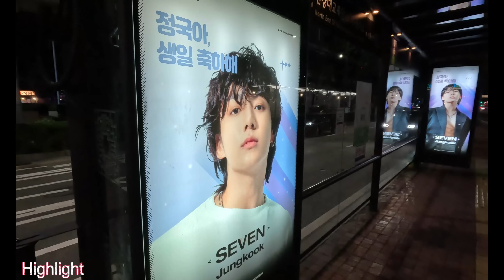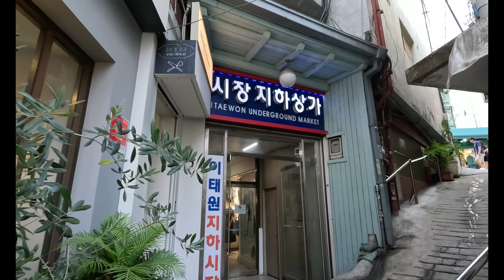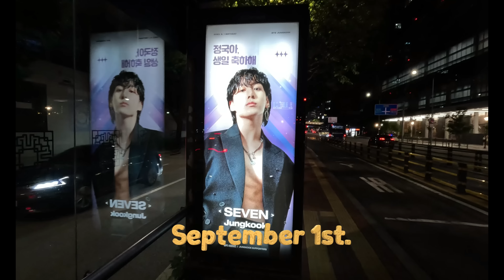Aug. 2023 JK House Construction /삼성.SK,LG 그룹 회장집/이태원 old town/サムスン.SK,LGグループ会長集課、BTS政局の新集工事現場/梨泰院/4K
BTS 정국의 생일을 축하하며, 이태원 새집의 공사 현장을 가봅니다.
삼성, SK, LG그룹 등, 재벌 회장의 집을 보며, 리움 미술관 쪽으로 갈게요

Aug. 2023

채널 멤버쉽에 가입하여 영상 제작을 지원하고, 참여해주세요.
지속적인 영상 제작에 도움이 됩니다.

Chapter
06:20  Samsung 회장 저택
08:28  LeeUM  미술관
11:51  LG, SK 회장 저택
19:29  BTS 정국 새 저택 공사 현장
25:25 이태원 세계 음식 거리
26:33  이태원 올드 타운
39:32  정국 생일 축하해 !

아제르바이젠/페루/인도/쿠웨이트/시에라리온의 대사관/대사관저 도 볼 수 있습니다.